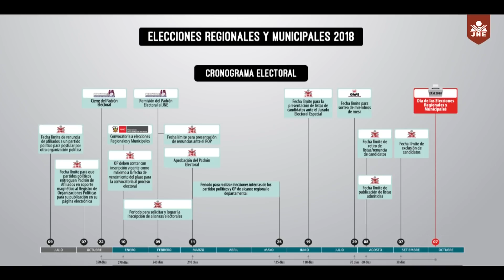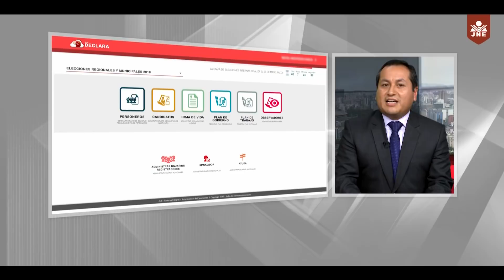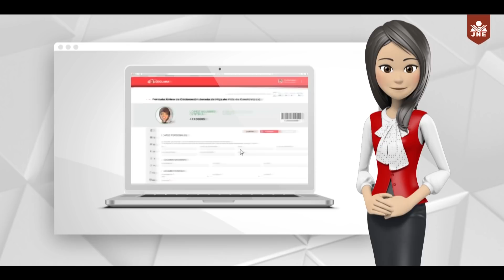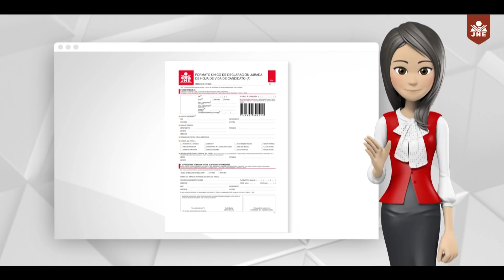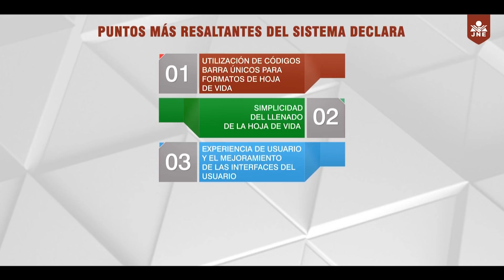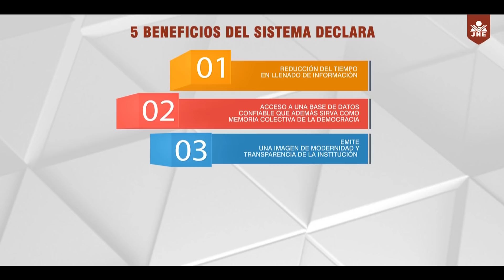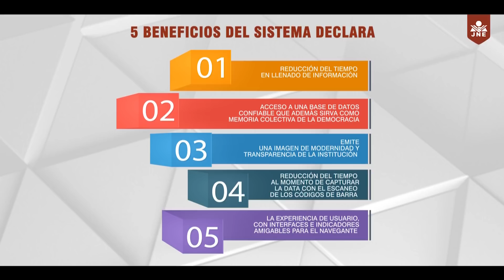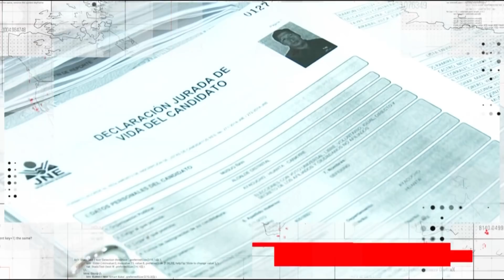3_PROGRAMA GUÍA ELECTORAL 2018 - SISTEMA DECLARA